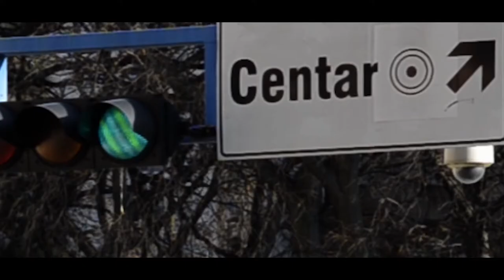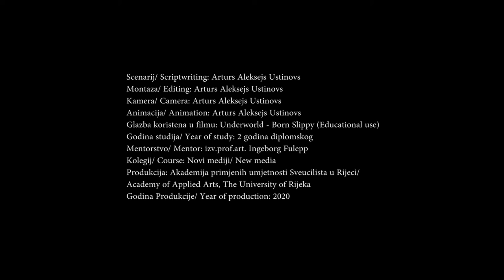Morning Dream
New Media lecture task.